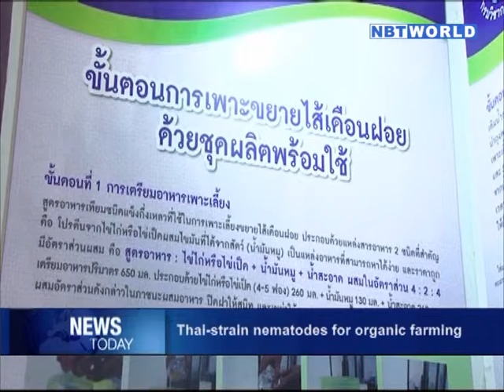Thai-strain nematodes for organic farming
His Majesty the King’s sufficiency economy philosophy is imprinted on people’s hearts, including a number of Thai researchers’ that keep this approach in mind while working on their projects. See more details of their work in this report.